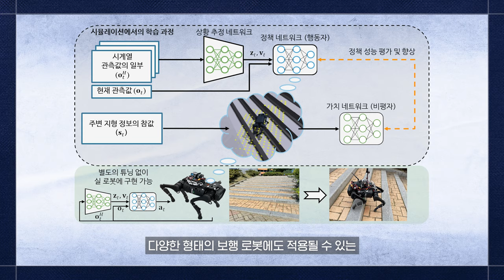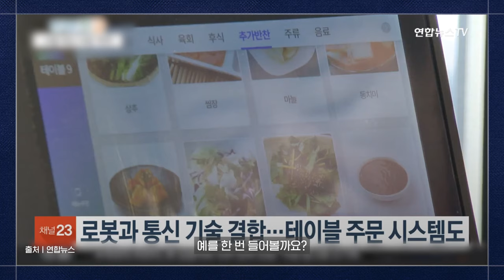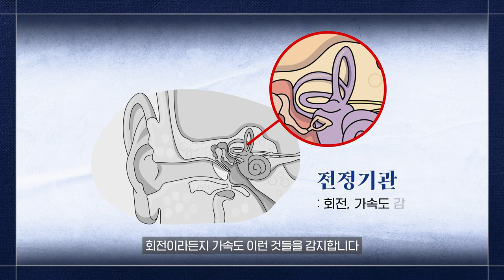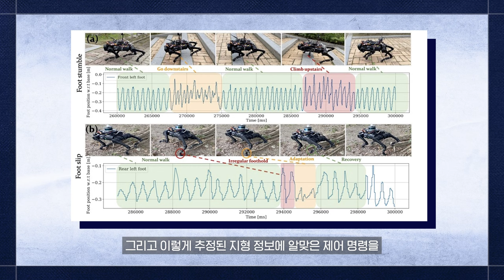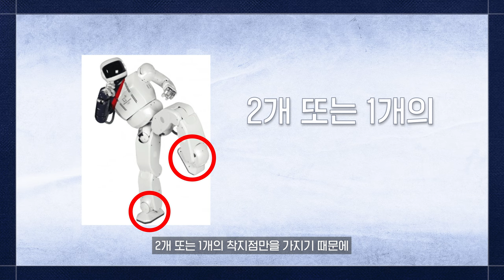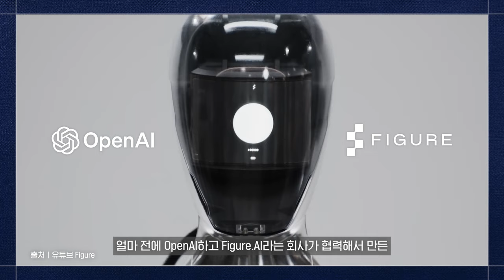안 보고 계단과 야산을 오르내리는 블라인드 로봇 기술 l KAIST 명현 교수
KAIST와 함께 알아보는 흥미로운 이야기, KAISTory!
오늘은 드림워크의 아버지 명현 교수님과
로봇의 역사와 현재, 미래까지 한번에 만나보시죠🤗

00:00 오프닝
00:27 명현 교수님 소개
01:01 일상 속 성큼 다가온 로봇의 변화는?
02:50 드림워크는 무엇인가요?
04:54 왜 사족보행로봇인가요?
06:17 드림워크의 강점은?
07:38 미래 로봇은 어떤 형태로 진화할까요?